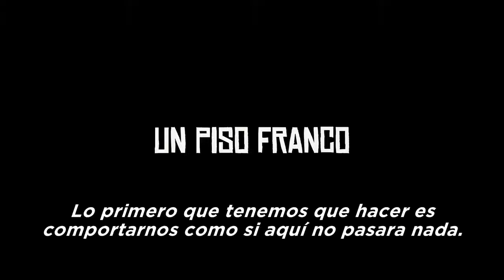"Fe de Etarras" [2017] (ESPAÑA) (Tráiler)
Verano de 2010 en una capital de provincia española. Un peculiar comando, formado por un veterano que necesita demostrar que no es un cobarde, una pareja cuyo compromiso depende de la continuidad de la banda y un manchego que se cree que entrar en el comando le hará sentir como si fuera Chuck Norris, se atrincheran en un piso franco a la espera de recibir una llamada para pasar a la acción. Mientras tanto, la selección española arrasa en el Mundial de Sudáfrica y todo el país lo celebra a su alrededor, para mayor frustración del ridículo comando.